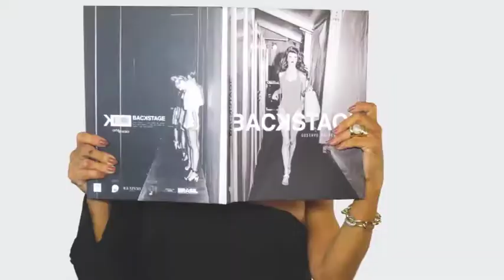FABRICA DOS OCULOS 29/04/18